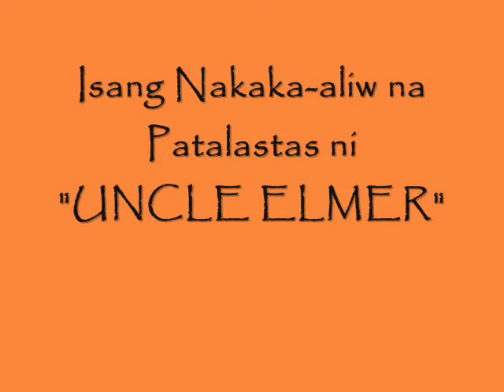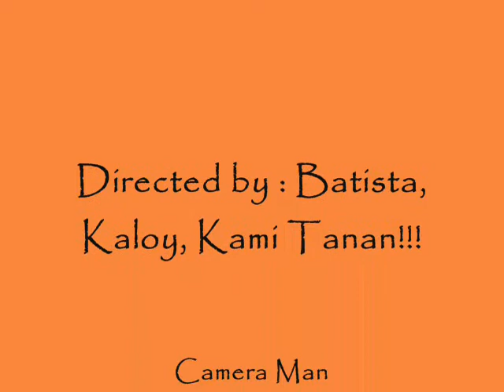Uncle Elmer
BTTE 1D, Manny Villar's Nakaligo kana ba sa dagat ng basura Parody.